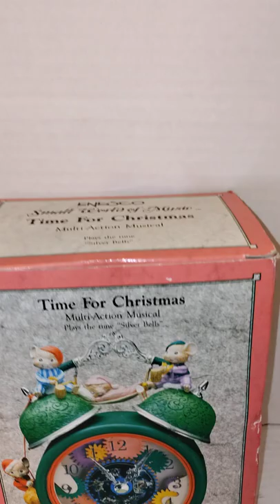Enesco Time for Christmas animated mouse clock